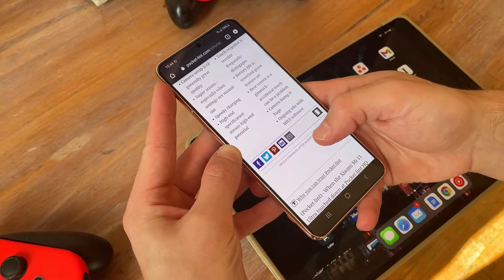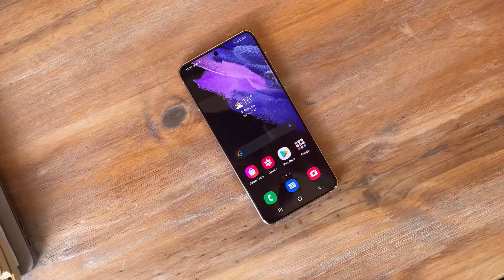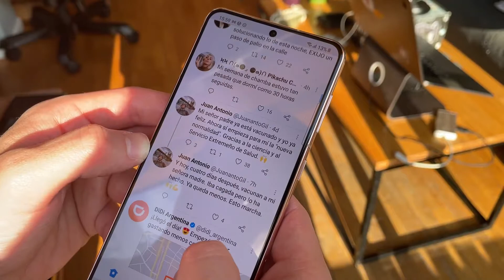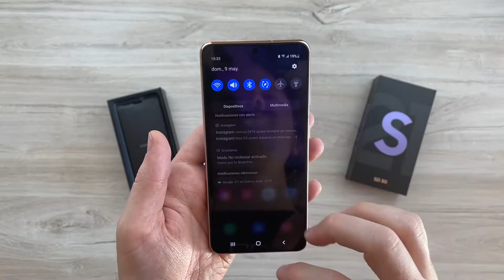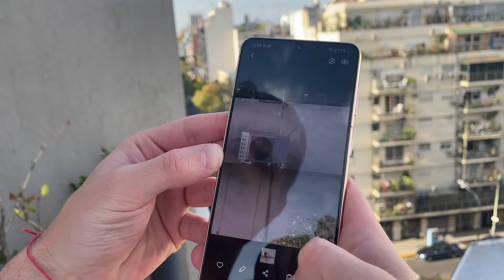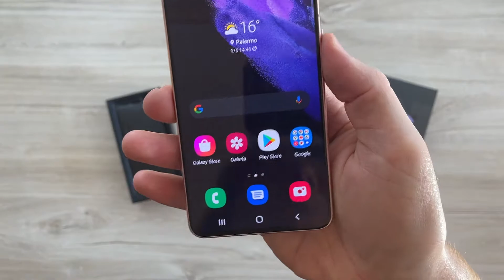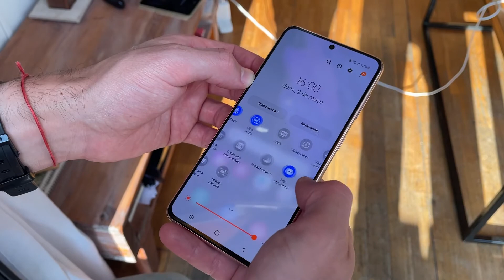¡Tu próximo celular! Galaxy S21 – Review Completa en Español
No te pierdas esta review para enterarte si este es el celular de Samsung para vos.

Hoy nos toca hablar del S21 , un tremendo celular de Samsung que tenés que tener en tu lista de los más buscados a la hora de actualizarte.

Contás con una módulo de tres cámaras que te permiten hacer zoom digital de hasta por 30 veces. Sí, escuchaste bien. ¡Una locura!

No solo eso si no que contás con un procesador tope de gama, y una pantalla que te va a dejar sin palabras.

💭 ¿Qué opinás del S21?